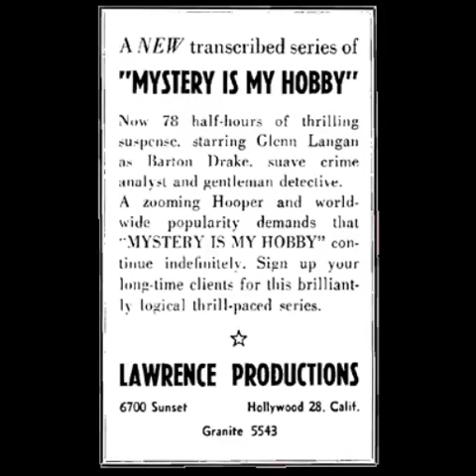Mystery is My Hobby 45-11-07 ep044 Estelle Wainwright Murdered